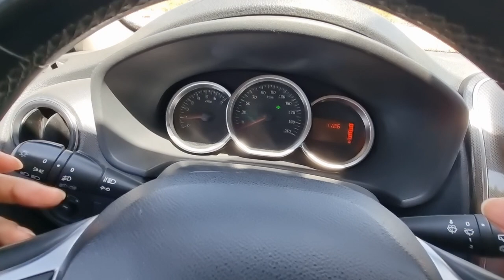en güncel! - ARTUKLU DİREKSİYON SINAV GÜZERGAHI - detaylı anlatım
Artuklu direksiyon sınav güzergahı detaylı anlatım